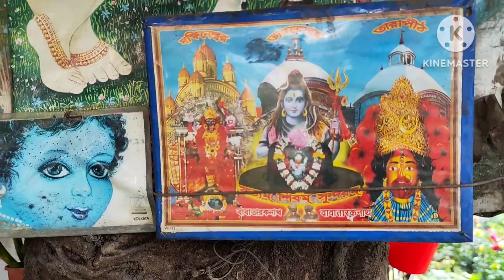कमाल की स्ट्रीट नर्सरी ll स्टॉक देखकर चोंक जाएंगे आप // Best Street Nursery in Kolkata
Excellent street side plant nursery in Kolkata

Behala Sukumar Nursery
Manton, Behala
Kolkata 700034
Opposite to Tanisqe Showroom
Beside Narayana Hospital